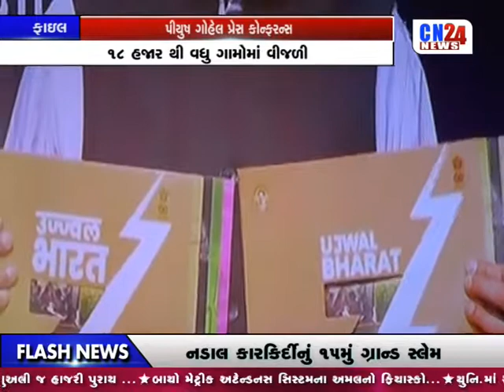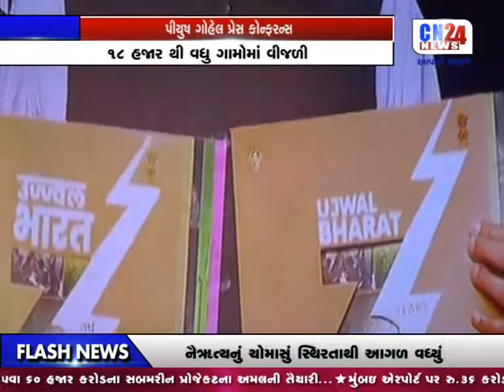CN METRO NEWS 8 PM | 12-06-2017